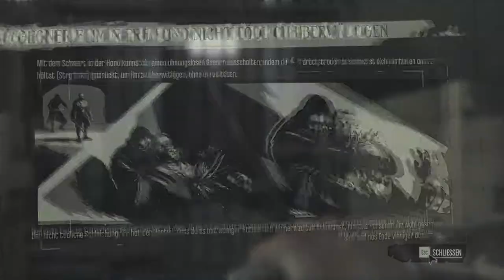Dishonored #001 - Die Maske des Zorns! [HD+][GERMAN]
► Wir freuen uns sehr über Feedback, Bewertung und Kommentare! ♥

►Das Spiel

Dishonored ist ein packendes First-Person-Actionspiel, in dem Sie in die Rolle eines Attentäters mit übernatürlichen Fähigkeiten schlüpfen, der einen persönlichen Rachefeldzug startet. Eliminieren Sie Ihre Ziele, indem Sie die Ihnen zur Verfügung stehenden gewaltigen Kräfte, Waffen und Ausrüstungsgegenstände mithilfe von Dishonoreds flexiblem Kampfsystem auf unterschiedliche Weise miteinander kombinieren. Überwältigen Sie Ihre Gegner lautlos oder gehen Sie aufs Ganze und strecken Sie Ihre Feinde in einem gewagten Sturmlauf nieder. Der Ausgang jeder Mission hängt von Ihren Entscheidungen ab.

Ich wünsche euch viel Spaß bei diesem Projekt.

Besucht uns auch auf unseren Hauptkanälen!

Entwickler: Arkane Studios - Bethesda Softworks
Release: 12. Oktober 2012 (EU)
Plattform: PC, XBOX 360, Playstation 3
Genre: Action-Adventure, Stealth-Adventure, Steampunk